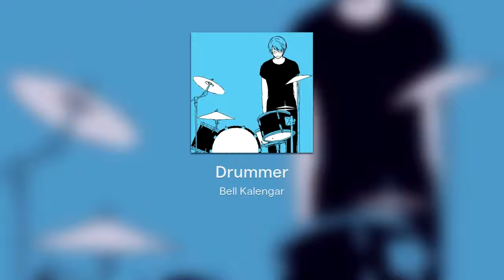Drummer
Kind Lo Fi